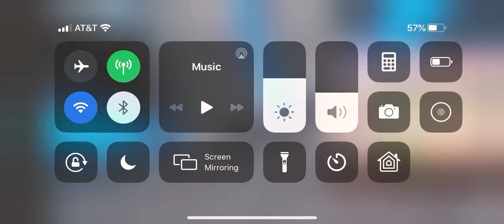I made a new devil skin 2.0